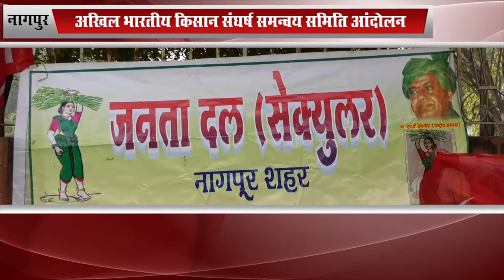नागपुर: अखिल भारतीय किसान संघर्ष समन्वय समिति आंदोलन...INBCN NEWS